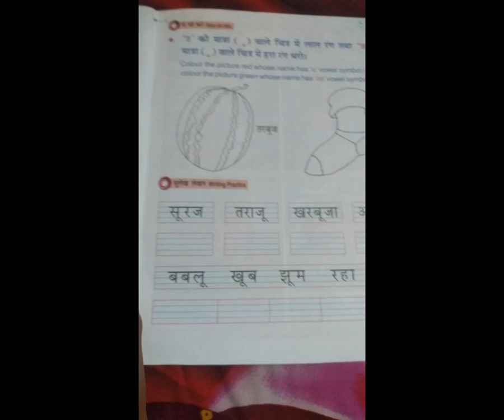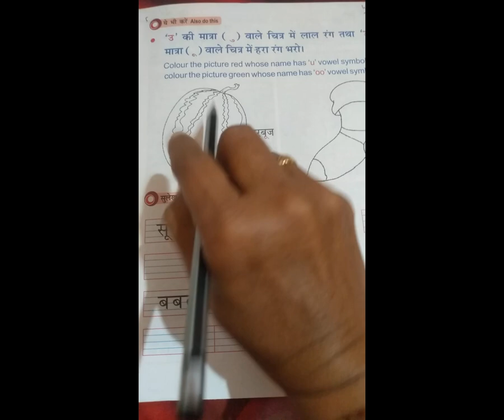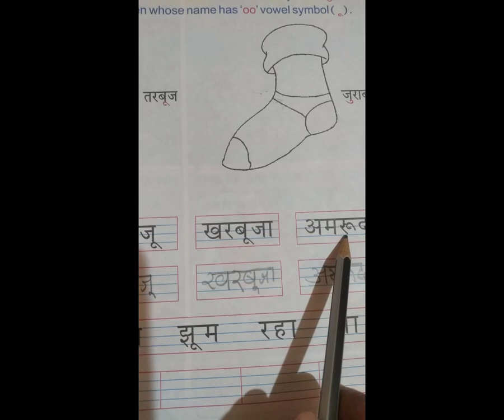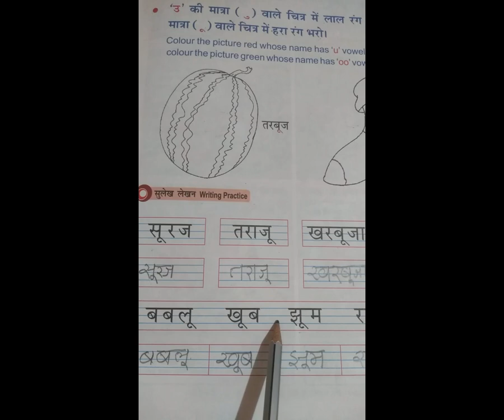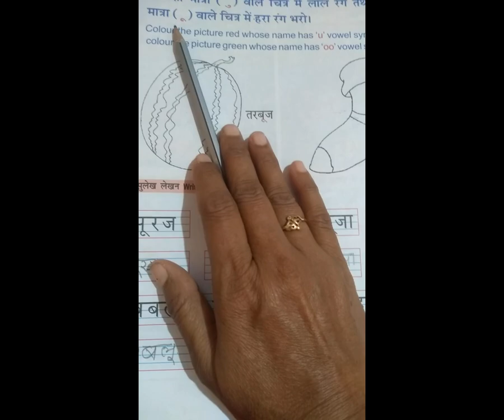STD 4 EM SUB HINDI CH 12 THE SYMBOL OF OO PART 5 DAVE PANKTI